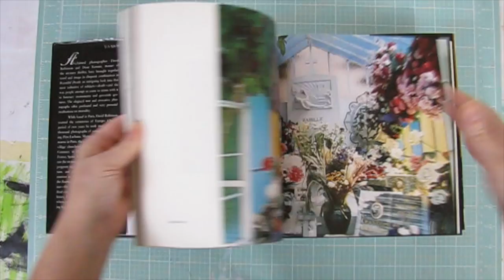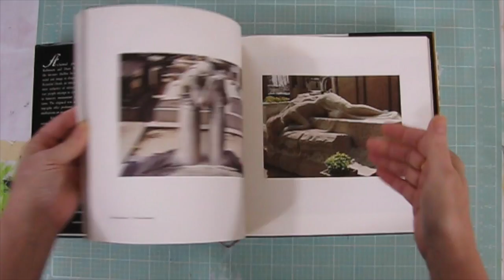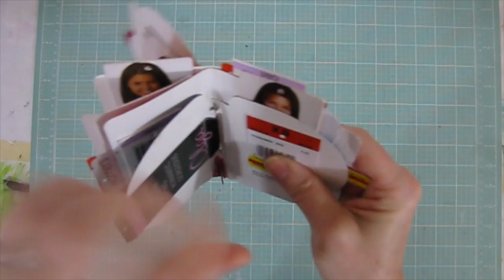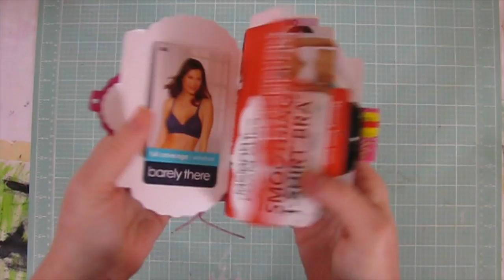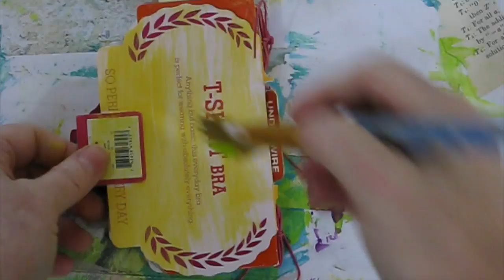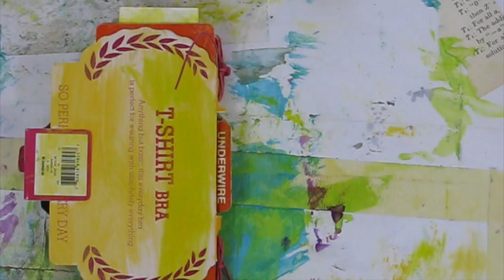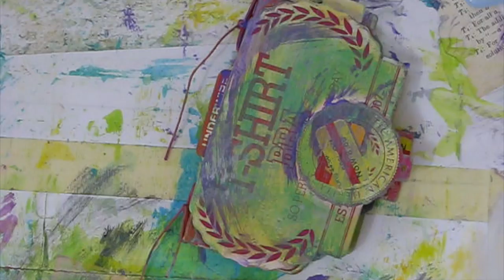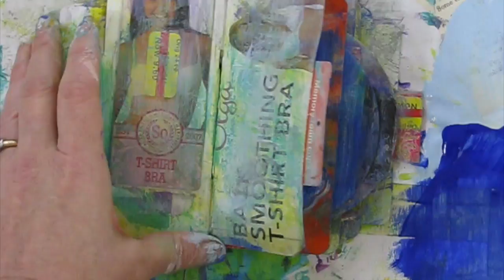A Micro Haul & The Bra Tag Book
Go here to see Diana Trout's video. It's embedded at the bottom of her blog post:

Go here to see Rae Missigman's videos. Her 15 MMM videos are the reason why our JB5 sessions are 15 minutes long: